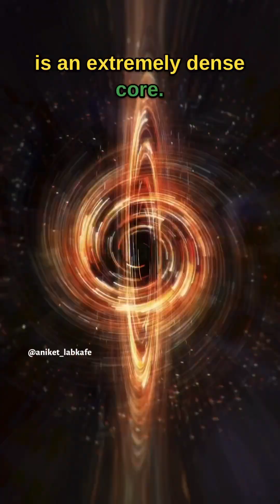How black holes are formed?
Do you know, how black holes are formed?

Black holes are regions of space, where gravity is so strong that nothing, not even light can escape them. But how are they formed?

When a massive star, at least about 20 times the mass of our Sun, exhausts its nuclear fuel, it collapses under its own gravity. This process results in a supernova explosion, that blows off the star’s outer layers.

What remains after the supernova, is an extremely dense core. If the core’s mass is more than, about 3 times the mass of the Sun, it collapses under its own gravity, into a singularity, a place where density and gravity become infinite, creating a black hole.

The boundary around this singularity, within which the escape velocity, exceeds the speed of light, is known as the event horizon. Anything crossing this horizon, be it matter or light, can never escape.

So remember, black holes aren’t made up of matter, like other celestial objects, they’re made up of immense amounts of gravity.

Keep exploring the cosmos, and stay curious.